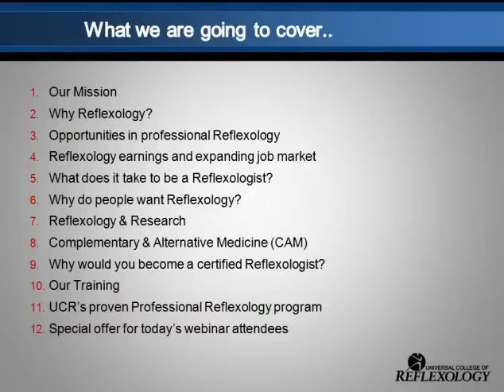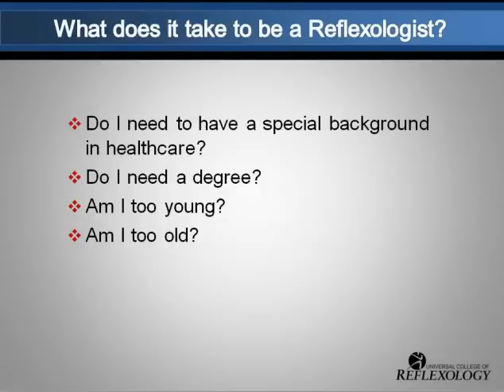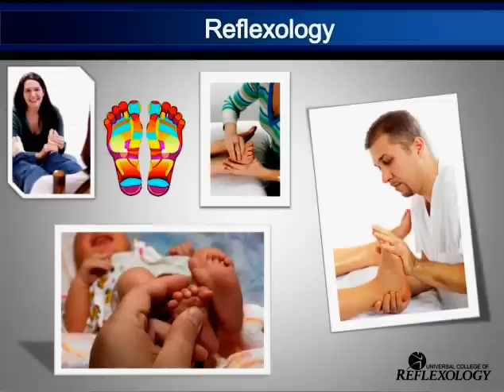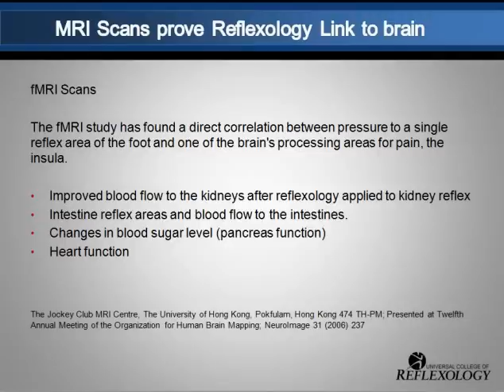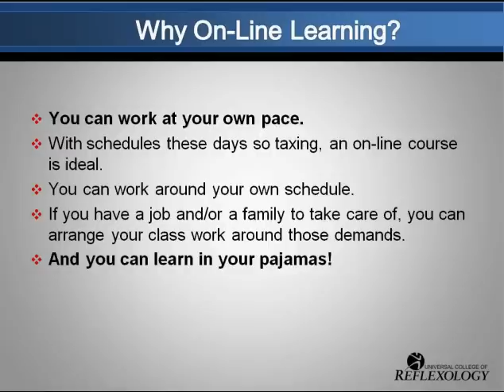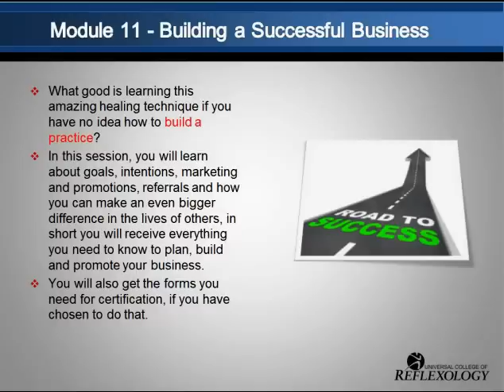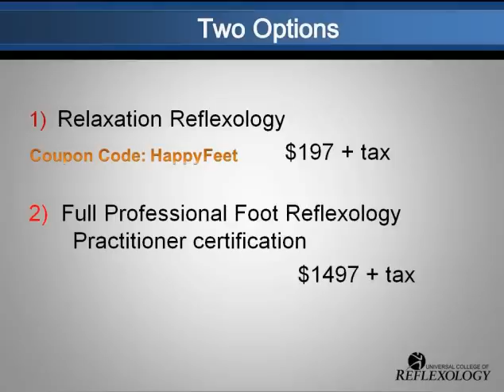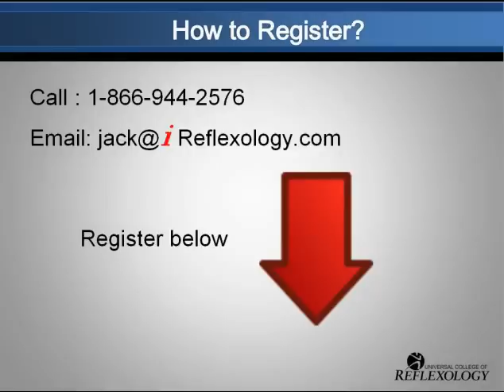Reflexology Training Opportunity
- Reflexology Training Opportunity webinar replay with Lauren Slade and Jack Marriott of the Universal College of Reflexology.

Discover the facts about Reflexology.  We will tell you how many Reflexologists are working around the world, and how much you can expect to  earn working full time or part-time as a Reflexologist.  You may be surprised!

Find out what type of person is training for Reflexology? And discover if you are a candidate.

Learn about the latest Reflexology research, news and updates from someone who has been in the Reflexology business for over 35 years.

Learn Relaxation Reflexology for family and friends or become a fully certified Professional Foot Reflexology Practitioner - your choice!

This is your invitation to join a booming, billion dollar wellness industry and own your own business with low or  little start up costs.  You can start part-time, help the people you most care about and create a legacy to leave the world  a better place because you were here AND earn what you are worth.